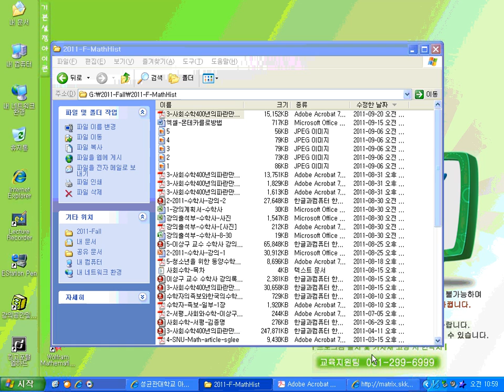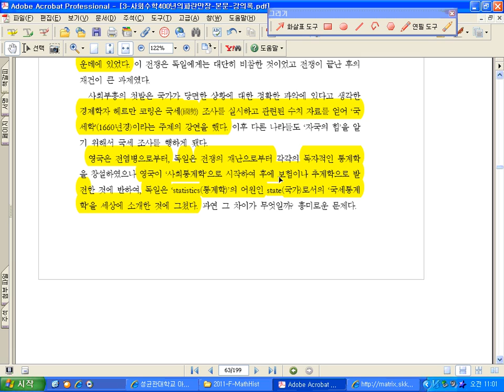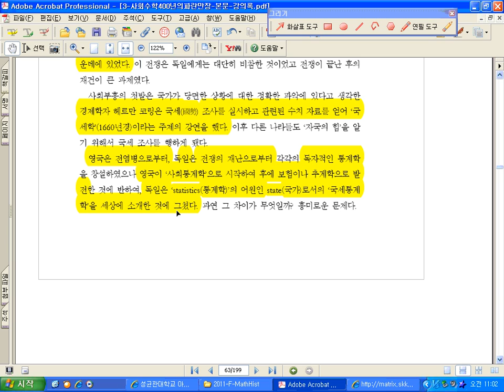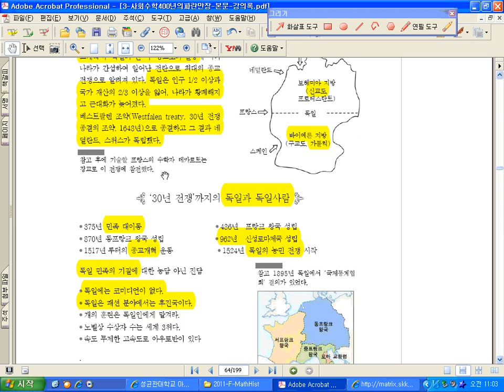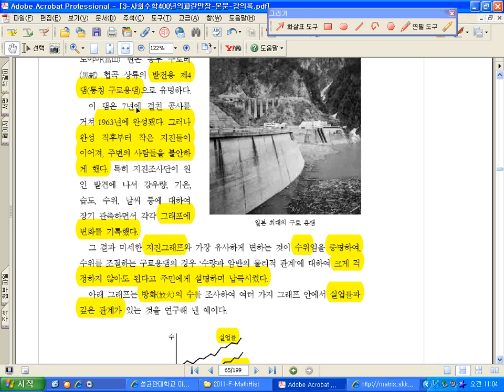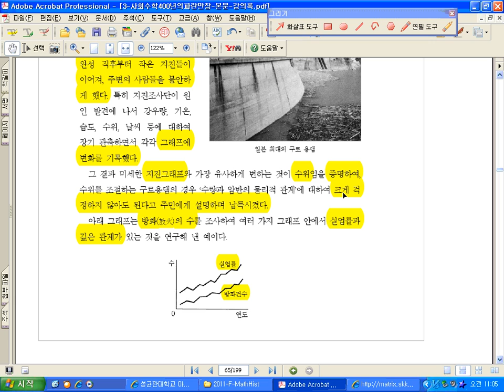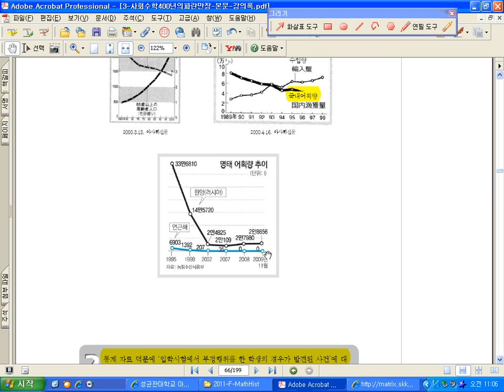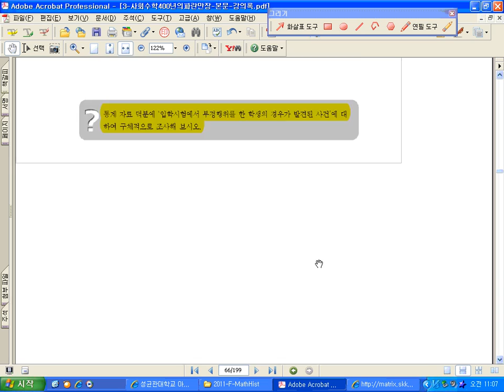SKKU-Math-Hist-12th-Lecture-Statistics2-SGLee 성균관대 수학사 이상구 교수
Math-Hist-12th-Lecture-Statistics2-SGLee  성균관대 수학사 이상구 교수